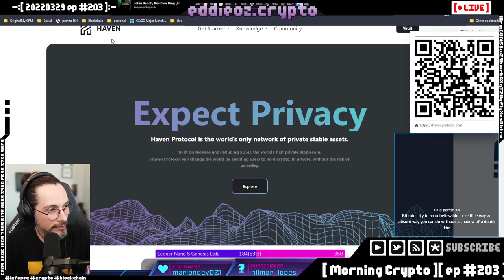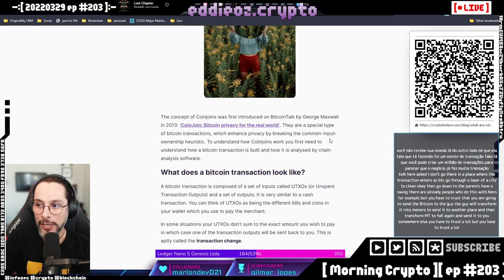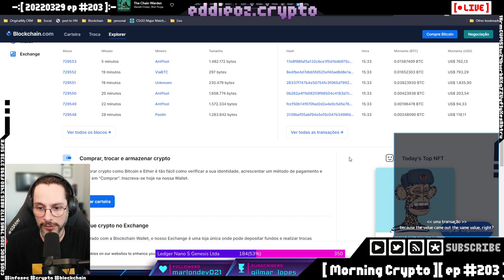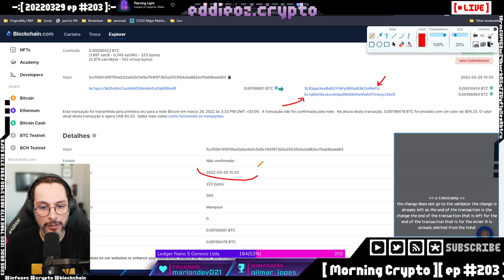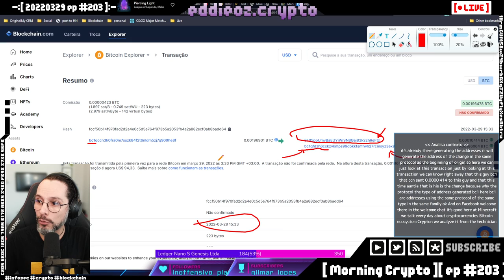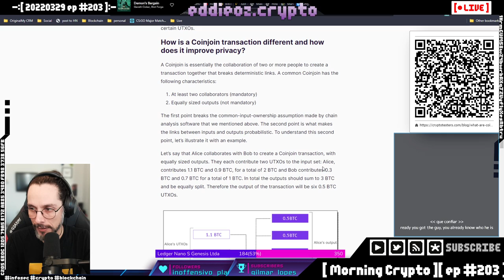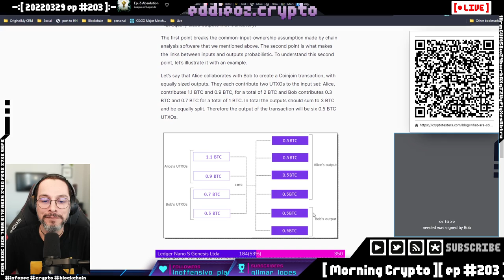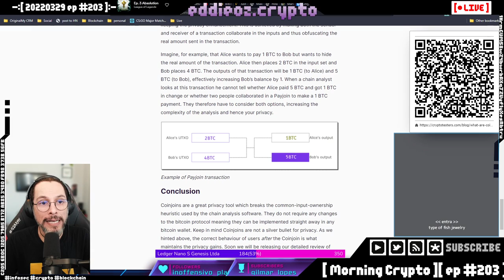Privacidade e Bitcoin Parte 2: O que é CoinJoin [ Cortes Morning Crypto ]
[ CONTEUDO ]

Como preservar a sua privacidade no universo Cripto?

É possível preservar a sua privacidade com o Bitcoin?